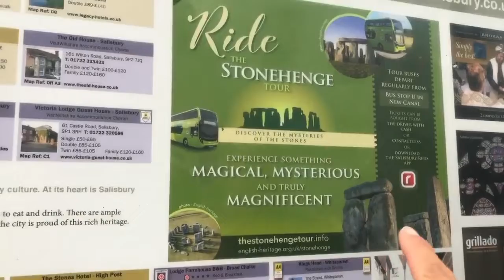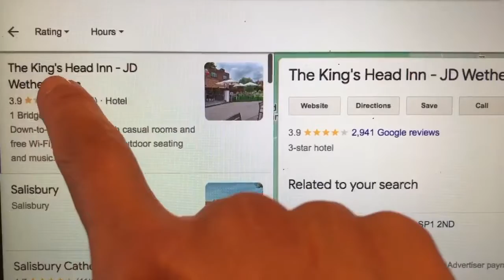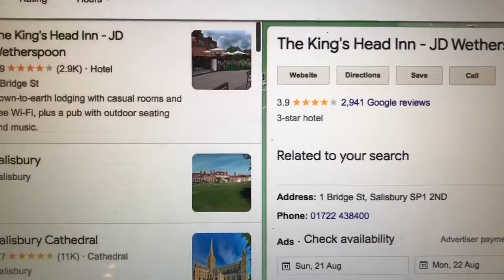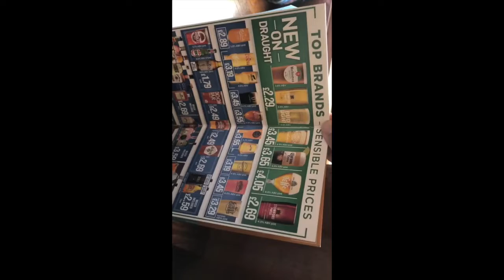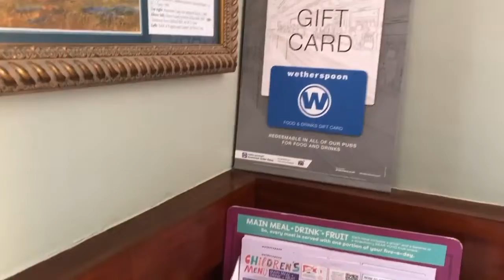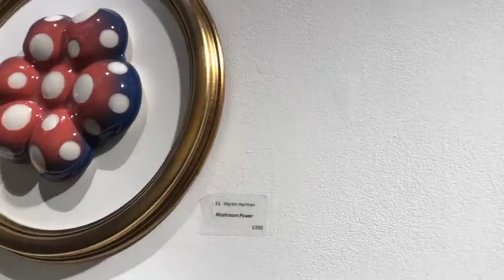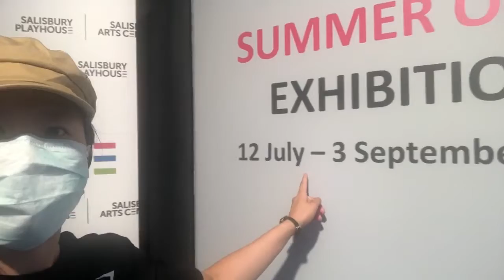【英國Salisbury 🇬🇧】英國Pub＋Salisbury Arts Centre 藝術家聯展 Wiltshire Creative Summer Open Exhibition （下集）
🎬影片拍攝於英國時間：7月13日2022年

英國pub. 我吃素食漢堡的地方,
和有緣分的人分享，謝謝
The King's Head Inn - JD Wetherspoon
店家地址Address: 1 Bridge St, Salisbury SP1 2ND
店家電話Phone: 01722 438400

🇬🇧與有興趣的人，分享影片中談到的相關連結，謝謝～

2.  ⭐️歡迎欣賞藝術家們的作品， 是免費進入參觀，謝謝
Wiltshire Creative Summer Open Exhibition 2022
 12 July - 3 September 2022
 🤗Salisbury Arts Centre

地址 Address: Bedwin St, Salisbury SP1 3UT
Hours:
Tuesday 10am–3pm
Wednesday 10am–3pm
Thursday 10am–3pm
Friday 10am–3pm
Saturday 10am–3pm
Sunday Closed
Monday Closed

有興趣的人請看相關Youtube影片：

1.【英國移民】淺談🤗移民到英國英格蘭🇬🇧巴斯Bath 城鎮好嗎？

2.【英國移民】淺談 🤗 移民到英格蘭 🇬🇧 Bristol好嗎？

3.【英國移民】淺談 🤗 移民到英格蘭🇬🇧Chippenham 好嗎？

4. 【英國移民】淺談 🤗 移民到英格蘭🇬🇧Epsom 好嗎？

5. 【英國Salisbury 🇬🇧】閒逛Tkmaxx +Salisbury Arts Centre + 藝術家聯展 Wiltshire Creative Summer Open Exhibition （上集）

6. 【英國Salisbury 🇬🇧】在英國pub 吃素食漢堡＋Salisbury Arts Centre 藝術家聯展 Wiltshire Creative Summer Open Exhibition （下集）